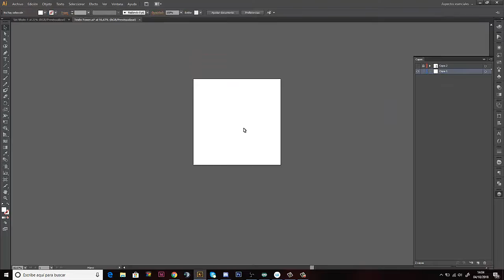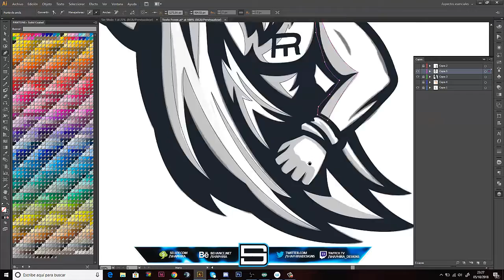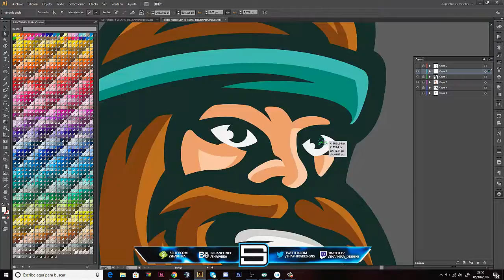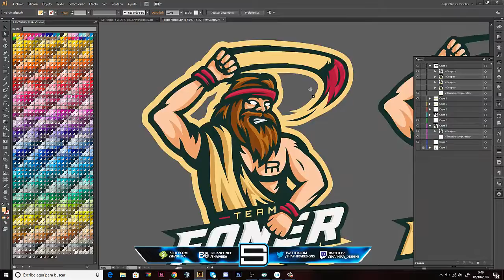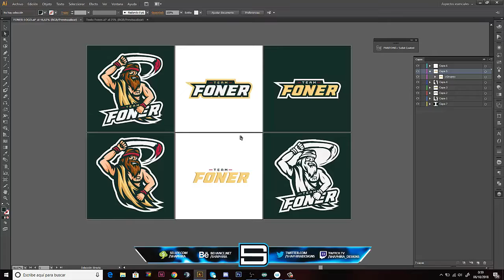SPEED-ART " FONER " MASCOT LOGO | By:ShaphiRa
Mi instagram: @ShaphiRa_SA

-¿QUIERES DESCARGARTE MIS PLANTILLAS O ALGUNO DE MIS DISEÑOS?

-Hablame por twitter, tengo los MD abiertos

PUEDES PREGUNTATME PRECIOS POR MENSAJE DIRECTO EN TWITTER O ENVIARME UN CORREO